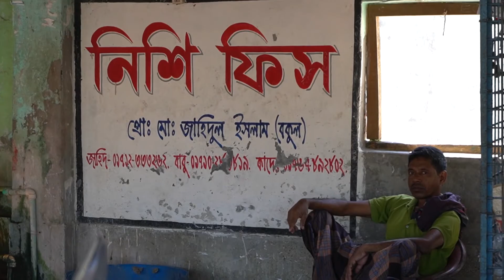How to identify adulterate shrimp || what is the price of fish and shrimp?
How to identify pushed shrimp, what is the price of fish and shrimp?
কিভাবে চিনবেন পুশ করা চিংড়ি। মাছ চিংড়ির দামই বা কত?